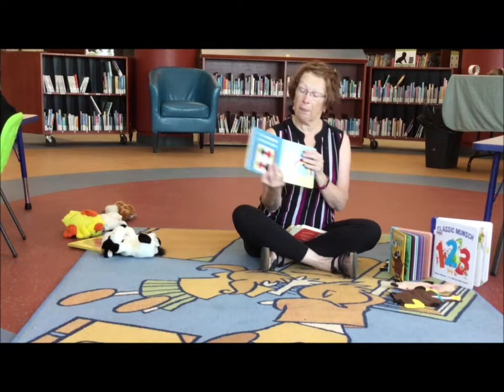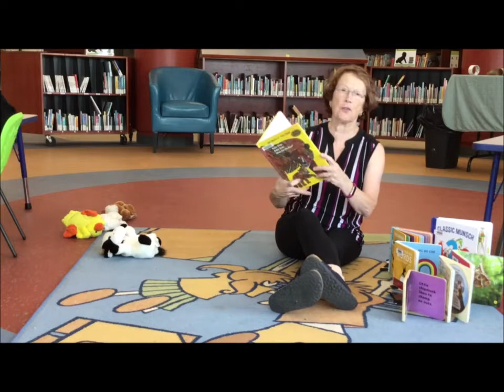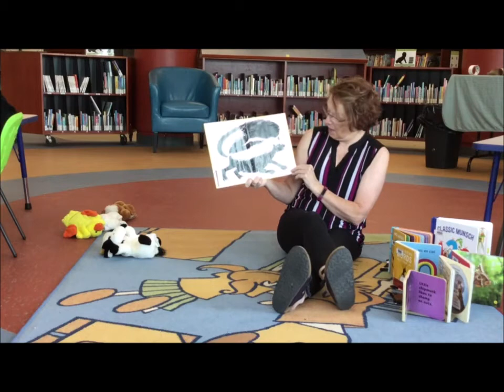Baby Time - July 20, 2020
This program is designed for parents and caregivers to engage with their babies. Learn stories, rhymes, finger plays, and songs that you can sing together for years to come!

This week Jo reads "Baby Bear, Baby Bear, What Do You See?" by Bill Martin Jr., illustrated by Eric Carle, published by Henry Holt & Co.

If you're hoping to read one of the books that Jo recommends here, the list is down below!  Just enter the title and author into the search box of our catalogue
...then place a hold, and make an appointment for curbside pick-up at any branch.

Classic Munsch: 123 – by Robert Munsch, illustrated by Michael Martchenko, published by Annick Press

Will ladybug Hug – by Hilary Leung, published by Cartwheel Books

Discovering words: English French, Cree  - by Neepin Auger, published by Rocky Mountain books

Animals on the go – by Ruth Musgrave, published by National Geographic Children’s Books

The Secret Life of Squirrels – by Nancy Rose, published by Puffin Canada

City Babies - by Kristen McCurrie, published by North Winds Press.